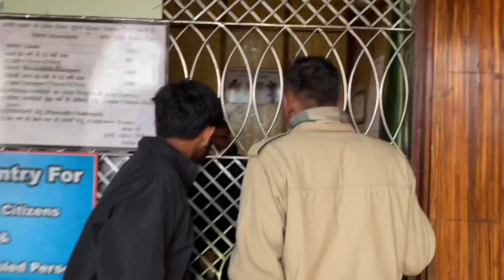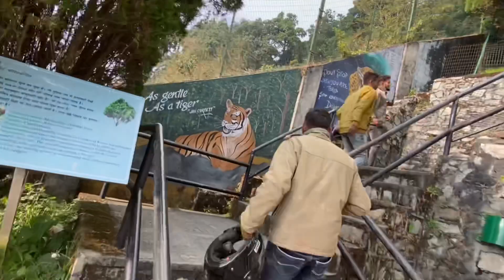Nainital Zoo 💕looked this views||@AK7VLOG ||Vlog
Please Support me my A.k7 Vlogs channel  please  gus 🙏🙏🙏🙏🙏🙏🙏🙏🙏☺️☺️❤️